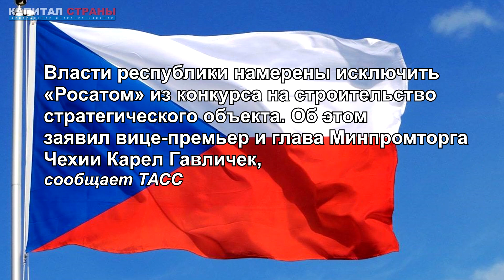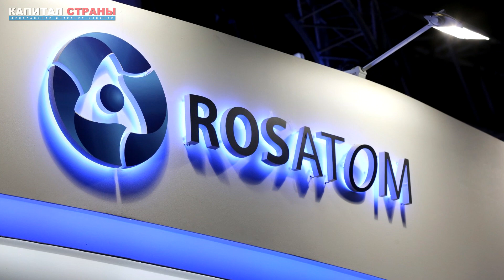Чехия на словах отказала России в строительстве АЭС из-за скандала со спецслужбами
Россия будет лишена возможности построить новый энергоблок АЭС «Дукованы» в Чехии после скандала с российскими спецслужбами. Власти республики намерены исключить «Росатом» из конкурса на строительство стратегического объекта. Об этом заявил вице-премьер и глава Минпромторга Чехии Карел Гавличек. Скандал разгорелся по поводу событий 2014 года – тогда на складе боеприпасов в деревне Врбетице произошел взрыв. В Чехии подозревают в этом российских диверсантов – «Александра Петрова» и «Руслана Боширова», которых Лондон считает отравителями Скрипалей. Подробнее
Читайте наши материалы: